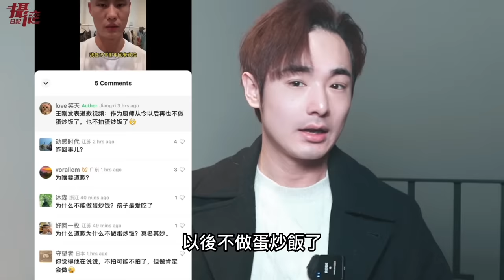抵制中國網紅大廚！蛋炒飯惹小粉紅玻璃心碎，美食大V下架影片道歉：我很愛國⋯身為廚師再也不做蛋炒飯了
Surfshark 黑色星期五限時優惠！
即可獲得最多5個月的免費使用！

0:00-1:30 中國網紅大廚遭抵制
1:30-3:20 王剛道歉影片
3:20-4:29 歷年傷害小粉紅事件
4:29-5:32 VPN業配
5:32-7:31  中共痛罵小粉紅造謠
7:31-8:05  小粉紅躲起來了
8:05-9:14  愛國電影票房慘淡
9:14-10:30 全年都在傷害中國感情
10:30 結語